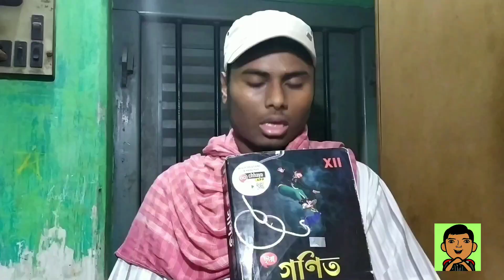||pujor Plan|| Bokar Vines